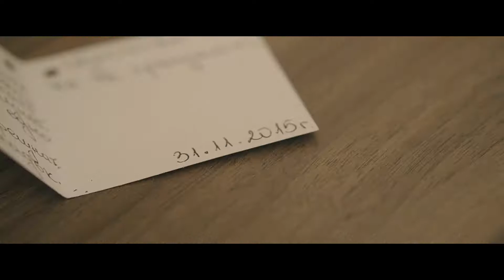Сватба в хотел Тримонциум, София